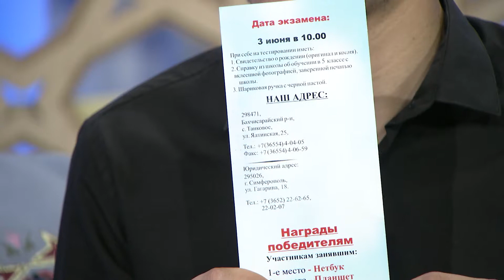Гости САБА Зарифе Якубова, Мустафа Чубаров